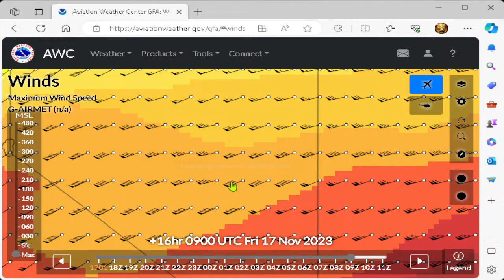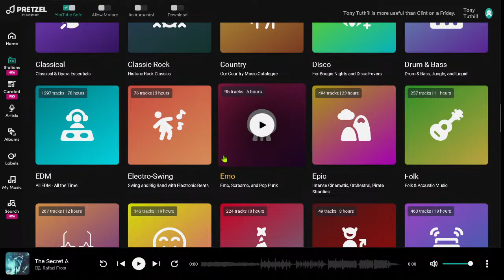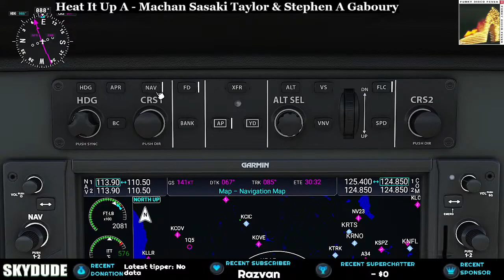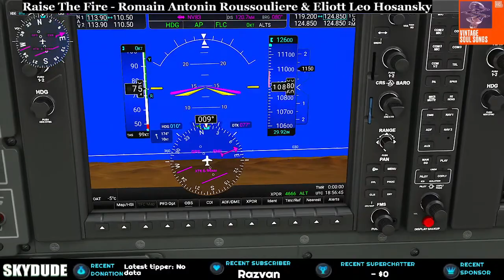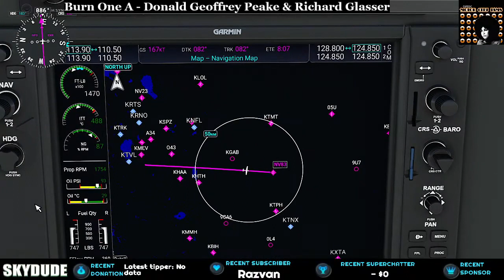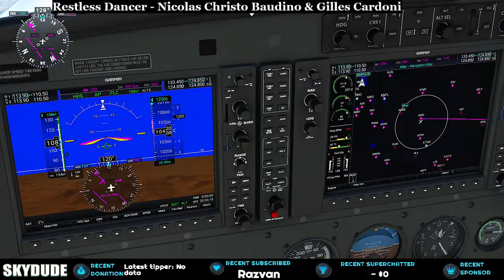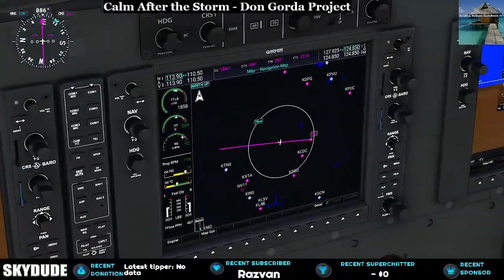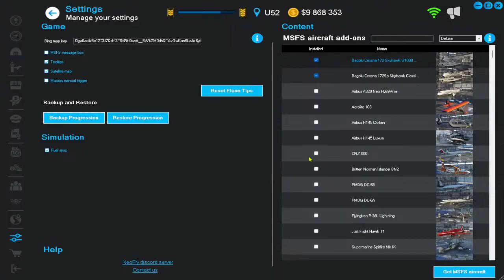[UNEDITED] SKYDUDE #74 Homeward Bound CA to CO Cross Country Leg 7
On our way to Sacramento and then heading west to TAHOE and beyond back to Colorado.

0:00 start
legal stuff:
YouTube & Twitch SAFE Music Stations for Livestreamers, licensed through SONGTRADR

I have obtained the appropriate sync license for the track in question through the company Pretzel Tech.